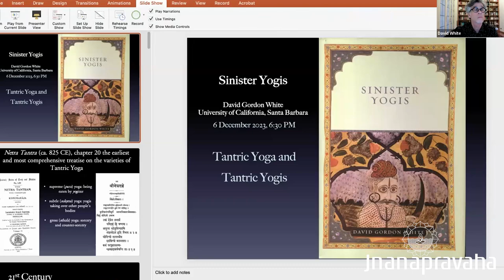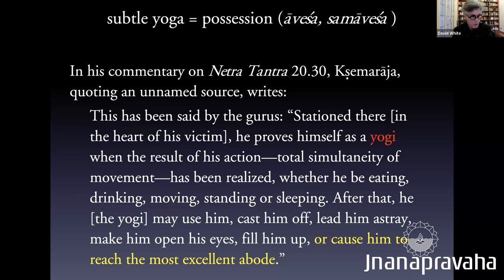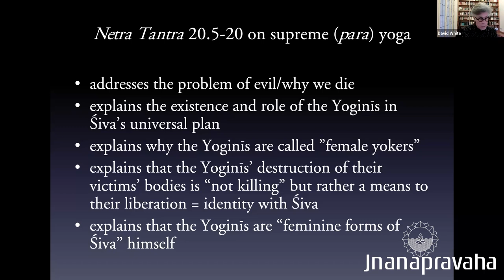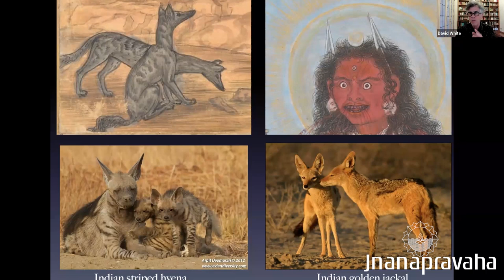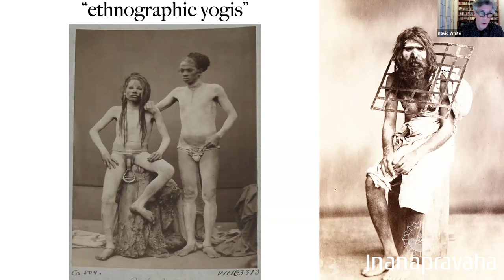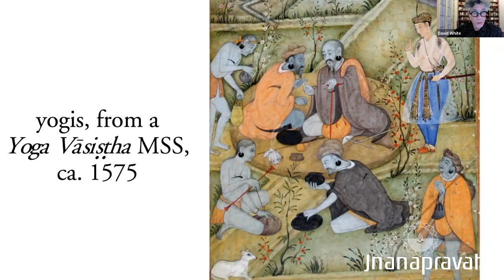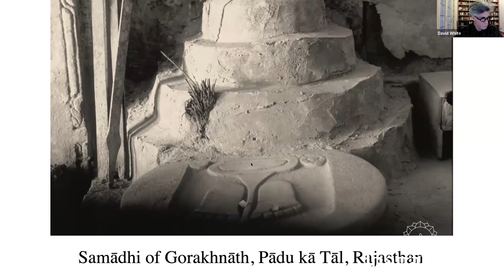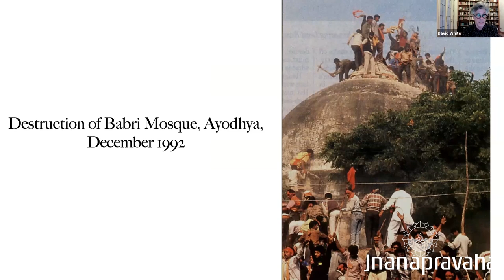Sinister Yogis (Day 2) - by David Gordon White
Brief about the course:
Historically, the Sanskrit terms “yoga” and “yogi” have very little in common. Whereas the former has one of the widest semantic fields of any word in the Sanskrit lexicon--ranging from “warfare” to “magical art,” to the more familiar denotations of meditation and postures associated with pātañjala and haṭha yoga--the latter has most often been employed to denote a powerful, but also dangerous and ultimately sinister figure more often associated with the dark arts than with quietest ascetic practice. In our meetings, we will examine the historical relationship between these two terms as represented in myth, image, and doctrine.

Session 1: Yoga and Warfare in Ancient India
Session 2: The Bodies of the Yogi
Session 3: Tantric Yogis and Tantric Yoga
Session 4: Mughal, Modern, and Colonial Accounts of Yogis